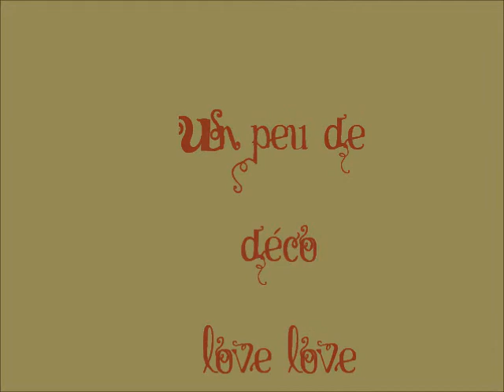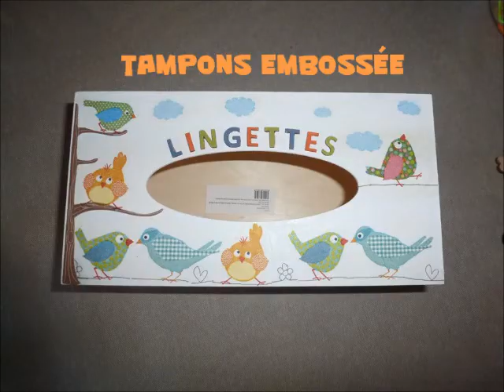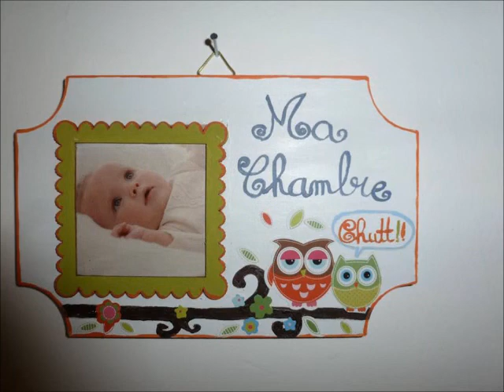Mes créativités au grè de mes humeurs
Me laisser guider par mes envies, mes idées, juste un petit détail et hop une étincelle et l'envie de prendre un pinceau me vient, cela ne se contrôle pas c'est ma drogue.
Voici un échantillon de mes création du mois de mars